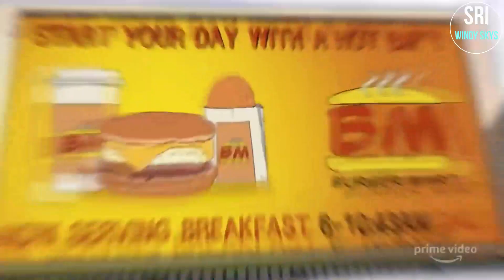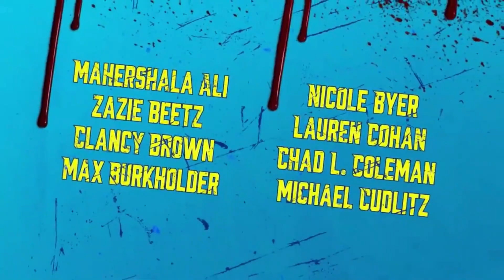26 March 2021 - Invincible Official Trailer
Mark Grayson, 17, is just like every other guy his age -- except that his father is the most powerful superhero on the planet, Omni-Man; as Mark develops powers of his own, he discovers his father's legacy may not be as heroic as it seems.
Program creator: Robert Kirkman
Network: Amazon Prime Video
Based on: Invincible; by: Robert Kirkman; Ryan Ottley; Cory Walker
Composer: John Paesano
Executive producers: Simon Racioppa, Robert Kirkman, David Alpert, Catherine Winder
Producer: Maude Lewis
Genre: Drama; ‎Superhero
Production company: Skybound
Voices of: Steven Yeun; ‎J. K. Simmons
Certificate: TV-MA
Company Credits: Production Co